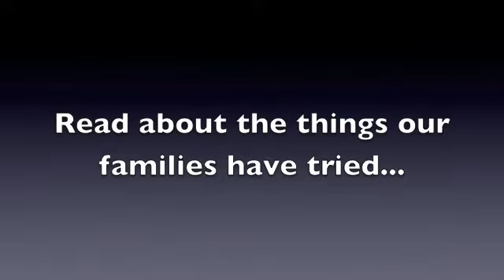What does autism do to families?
Read about it in The Autism Experience